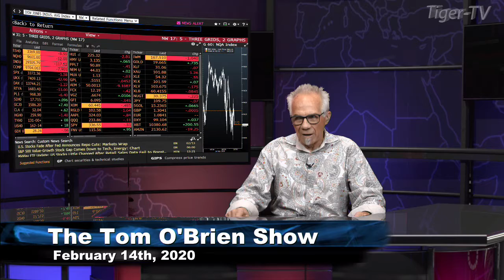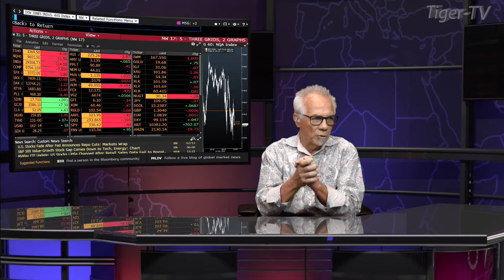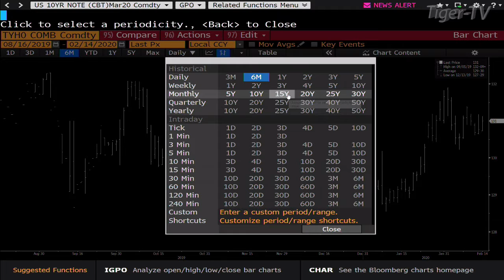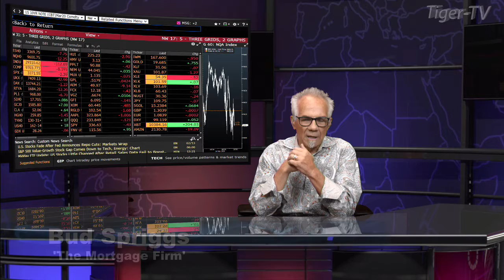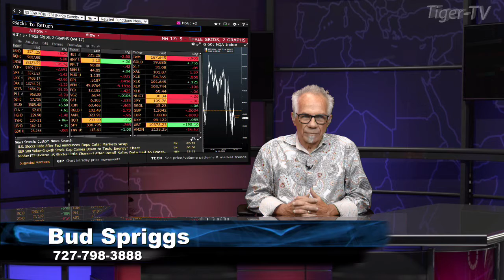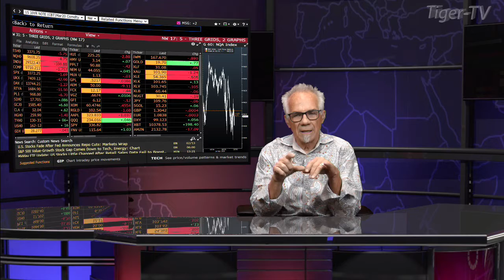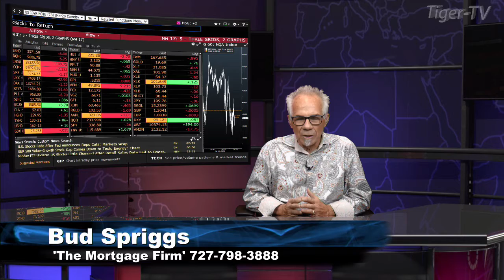February 14th, Bud Spriggs on the Tom O'Brien Show - 2020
Tom O'Brien hosts Bud Spriggs of the The Mortgage Firm today, February 14th, 2020, on The Tom O'Brien Show.